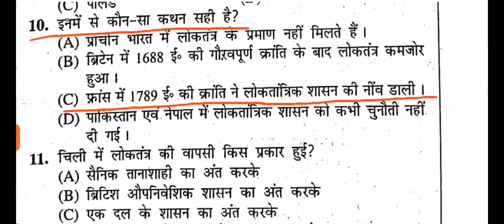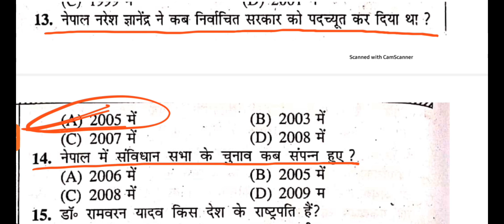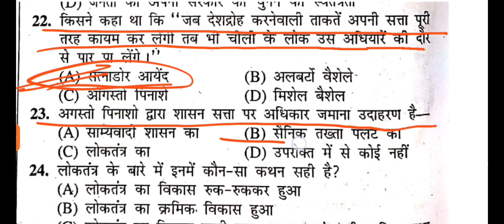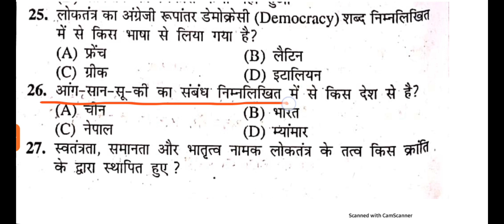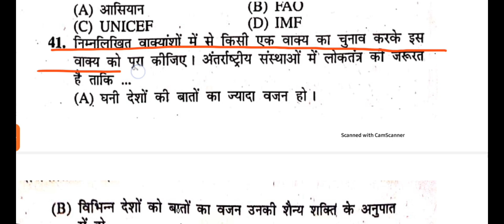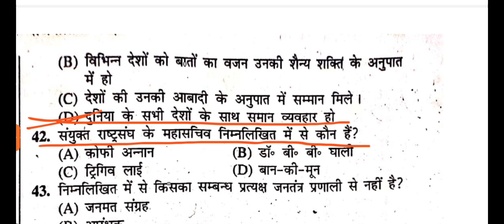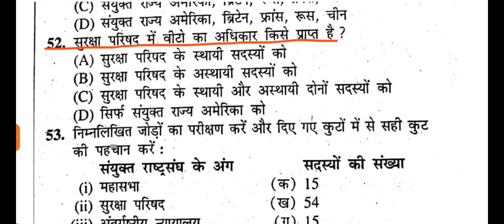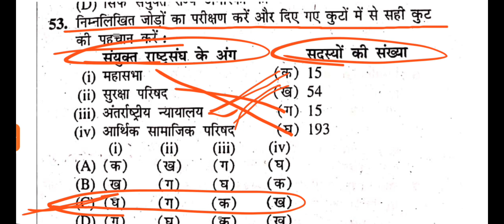Bihar STET Practice set | Polity MCQ for Bihar STET | part 1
Cover Topic:-
इस वीडियो में हम बिहार STET के राजनीति शास्त्र  के सभी चैप्टर को बारी-बारी देखेंगे। । जिसमे आज वर्ग 9 के  चैप्टर 1  को देखते हुए सभी प्रश्नों को हल करेंगे।